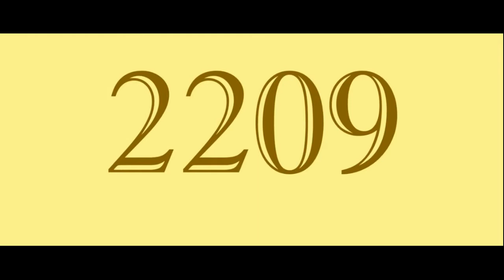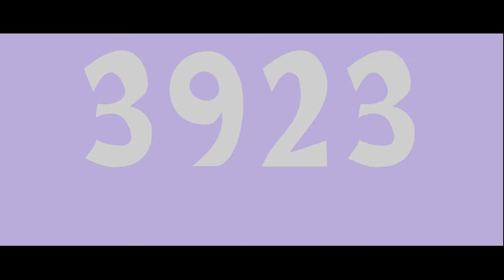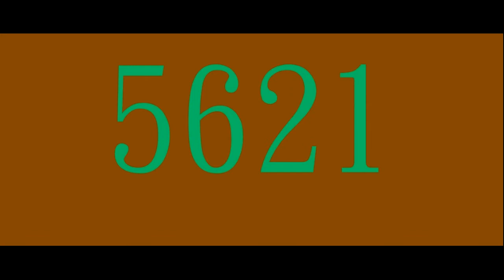Numbers 1 - 6669